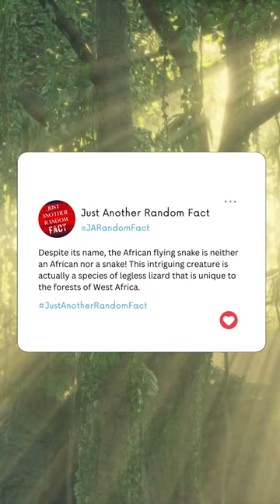The Truth about Flying Snakes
Despite its name, the African flying snake is neither African nor a snake! This intriguing creature is actually a species of legless lizard that is unique to the forests of West Africa.